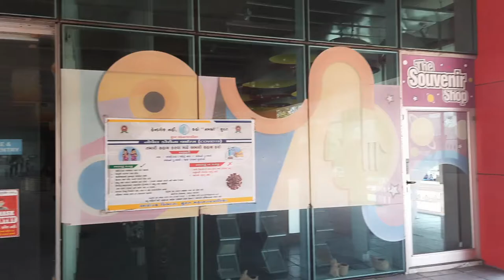Science Centre, Surat VLOG 2021